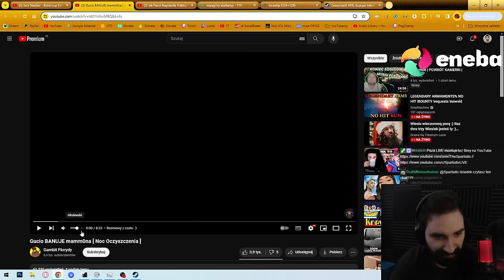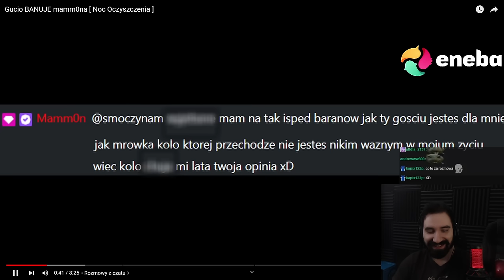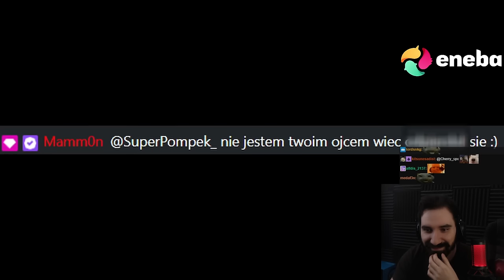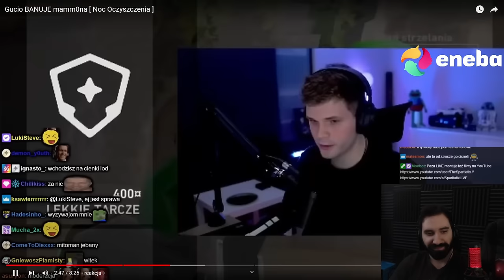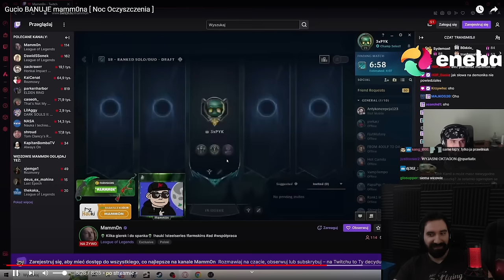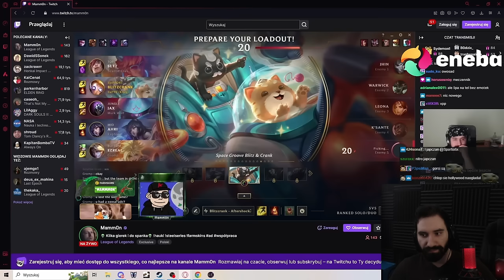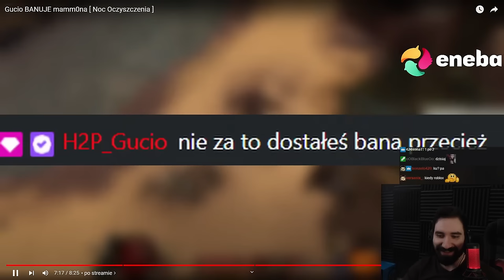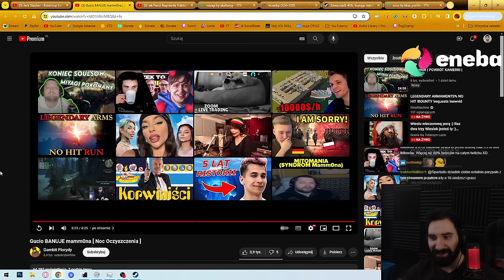GUCIO BANUJE MAMM0NA | WIELKA DRAMA 😱